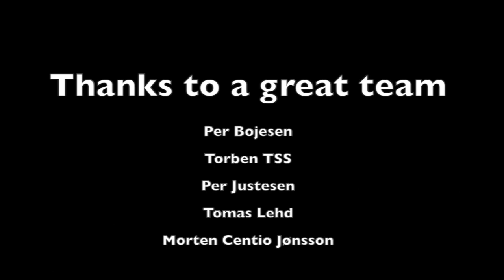Bad Ass Rod 10.5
Læs meget mere om Steffens fede Rat Rod Dragracer i Oktober udgaven af Vmax nr. 173 - Udkommer den 5. September 2013

Thanks to a great team
Per Bojesen
Torben TSS
Per Justesen
Tomas Lehd
Morten Centio Jønsson
Follow the project:
Video Editing By
BilFoto.dk